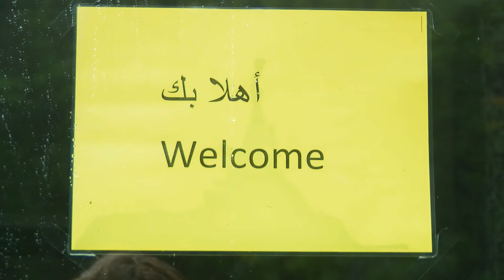Flüchtlinge im Franziskus-Internat in Vossenack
Refugees Welcome! Dieser Leitsatz wird im Franziskus-Internat Vossenack groß geschrieben. Seit September sind hier neun minderjährige unbegleitete Flüchtlinge untergebracht. Es war die Idee von Pater Daniel Züscher. Als dieser von der schwierigen Situation der Flüchtlinge hörte, fällte er den Entschluss.